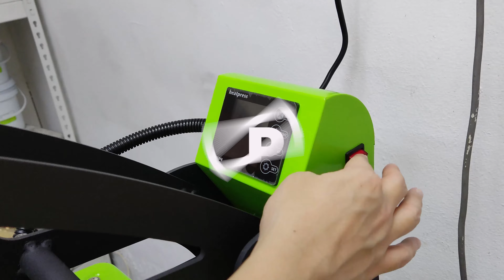PTech Semi Auto Heat Press Introduction Video